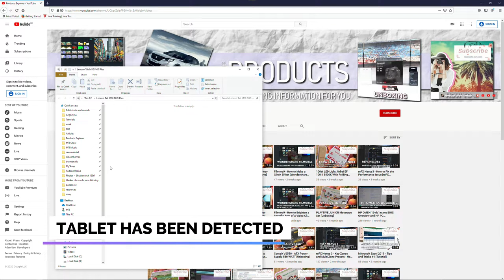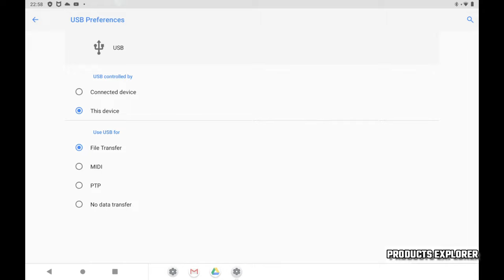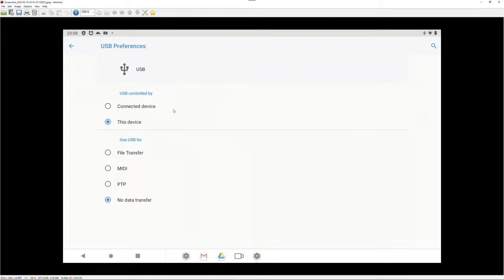Tablet Lenovo Tab M10 FHD Plus - How to Display Internal Storage on the Computer via USB [How to]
Tablet Lenovo Tab M10 FHD Plus - How to display internal storage on the computer via USB cable [How to]

Lenovo TB-X606F - Tablet Lenovo Tab M10 FHD Plus 4GB+64GB.

Problem description: You don't see internal storage because no popup info dialog window is displayed with the file transfer option (MTP).

How to display internal storage on the computer - Lenovo TB-X606F.
How to connect your Android tablet to the computer with a USB cable and display internal storage.
How to allow MTP on Tablet Lenovo Tab M10 FHD Plus.
How to allow file transfer between Tablet Lenovo Tab M10 FHD Plus and computer via USB cable.

Products Explorer
Products Explorer Subscription Program
M.T.J. Music
M.T.J. Show

Products Explorer
How to ...
M.T.J. Music
M.T.J. Show